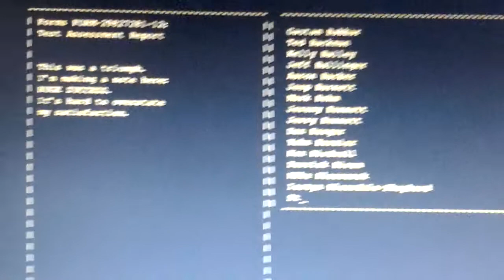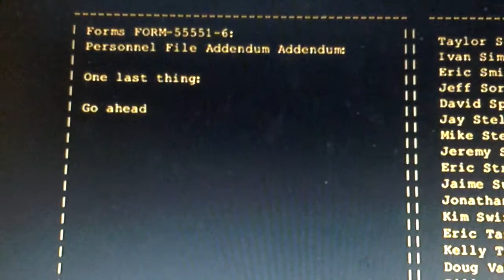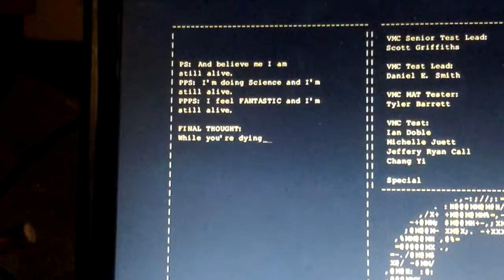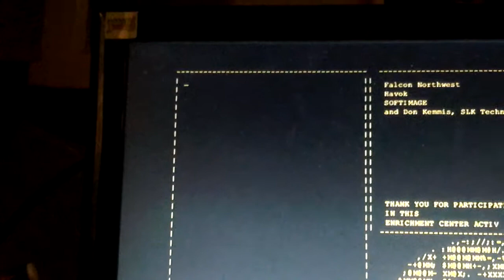Portal still alive ending song still alive